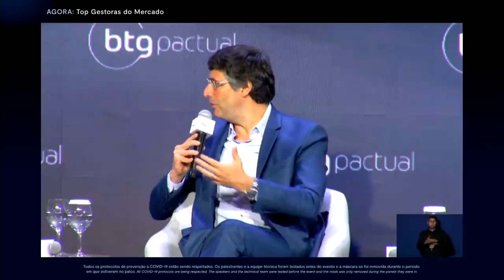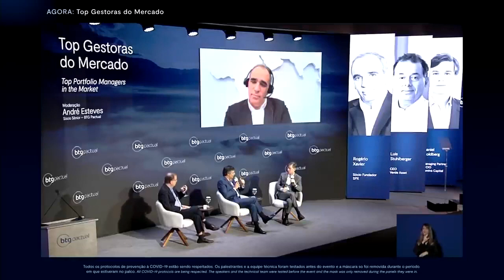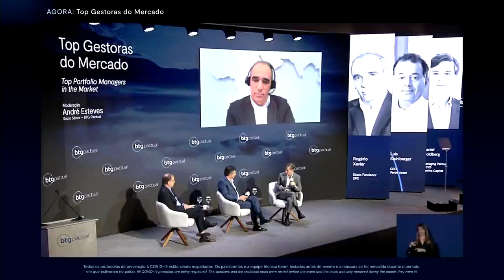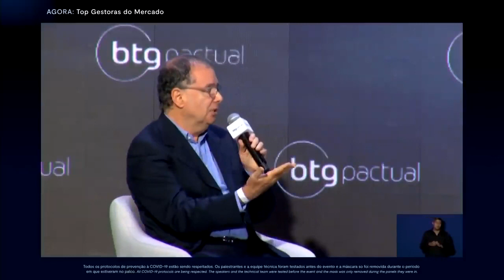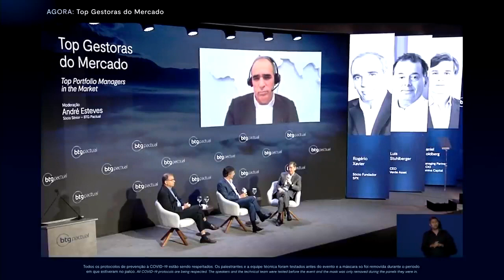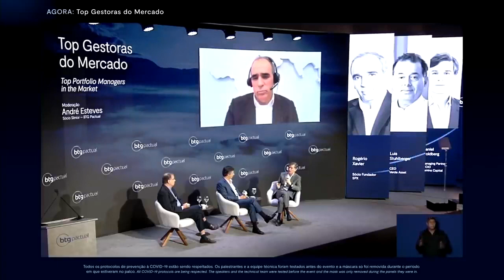Luiz Stulberg - Rogério Xavier - André Esteves - Top Gestoras do mercado - BTG